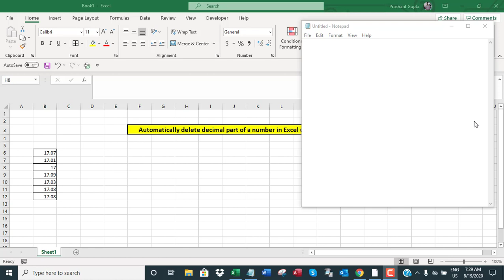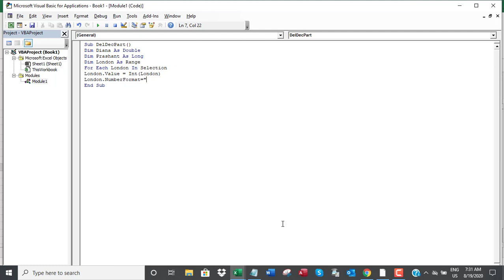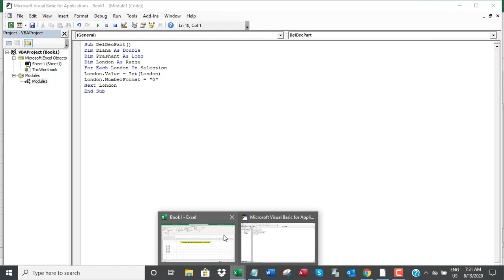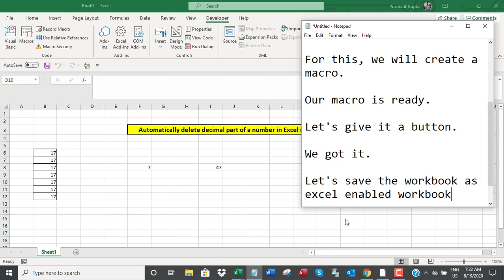Automatically delete the decimal part of a number in Excel using VBA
The video offers a short tutorial on how to automatically delete the decimal part of a number in Excel using VBA.